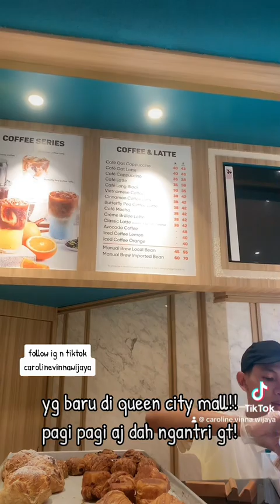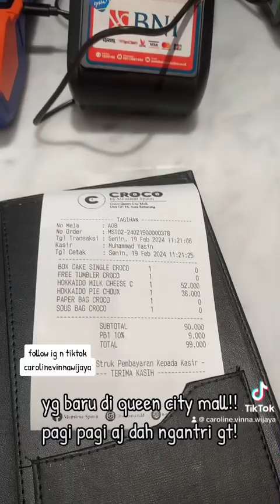kuliner semarang! croco by monsieurspoon